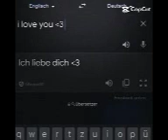love you TT